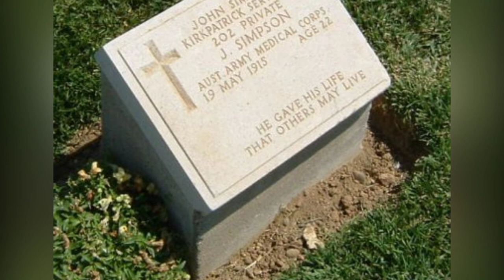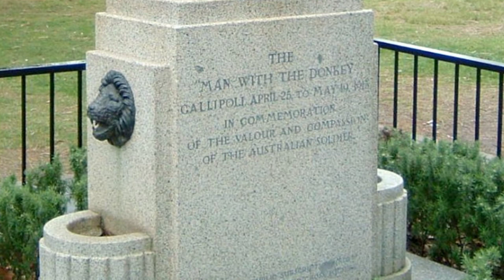John Simpson Kirkpatrick and the Donkey at Gallipoli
John Simpson Kirkpatrick, also known as the 'Man with the Donkey,' was a prominent figure during the Gallipoli Campaign. Serving with the 3rd Australian Field Ambulance, he and his donkeys played a crucial role in aiding their comrades during the offensive. Their bravery and selflessness made them almost legendary figures by the end of the First World War.